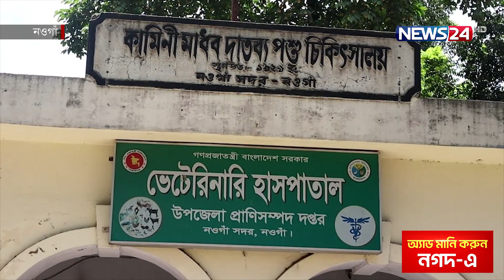নওগাঁয় লাম্পি স্কিনের বিস্তারে কৃষকের দুশ্চিন্তা | Lumpy Skin Disease | Naogaon News | News24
নওগাঁয় ব্যাপকভাবে ছড়িয়েছে গরুর ভাইরাসজনিত রোগ- লাম্পি স্কিন। এ রোগে আ ক্রা ন্ত হয়ে গত এক সপ্তাহে অন্তত ৩০টি গরু মা রা গেছে। এতে চরম দুশ্চিন্তায় পড়েছেন কৃষক ও খামারিরা।

NEWS24 Team